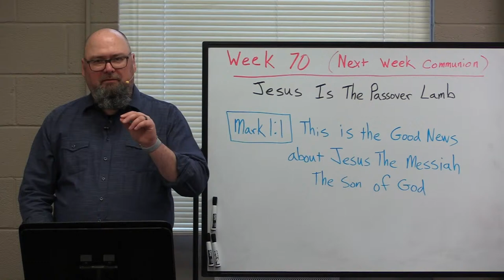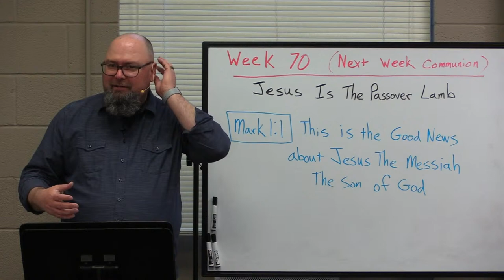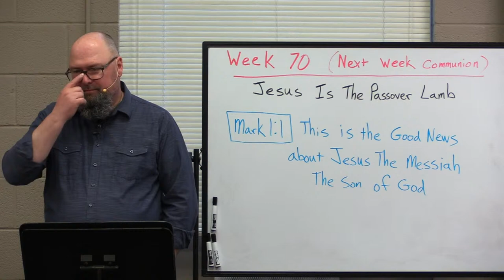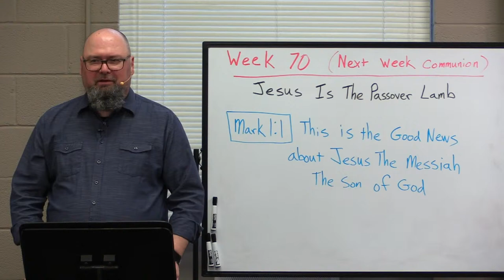Jesus is the passover lamb (week 70)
Mark adult Bible study (Mark 1:1)